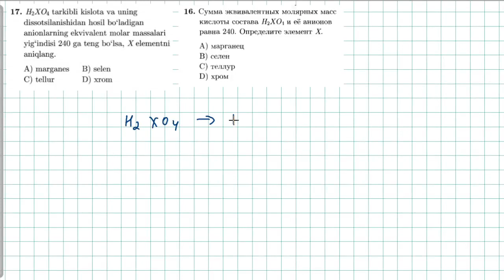elektrolitik dissotsialanish 17-test | 16-тест электролитическая диссоциация